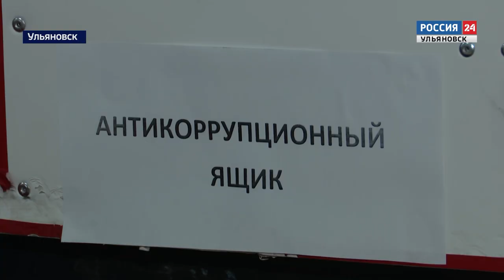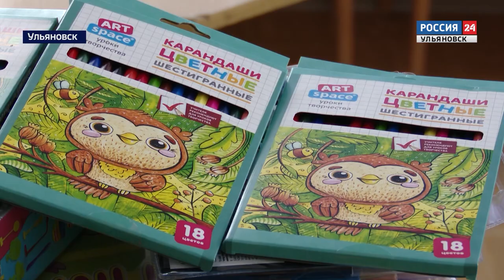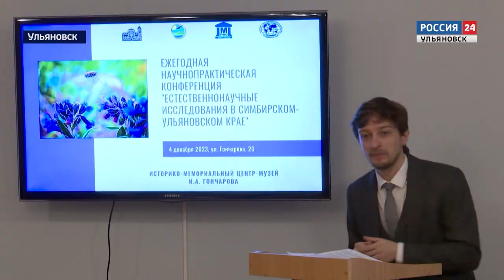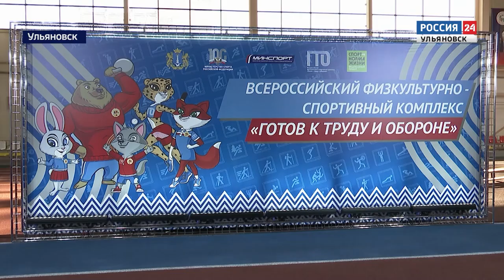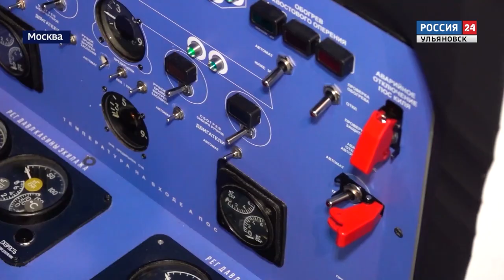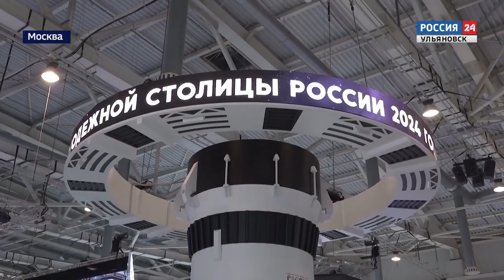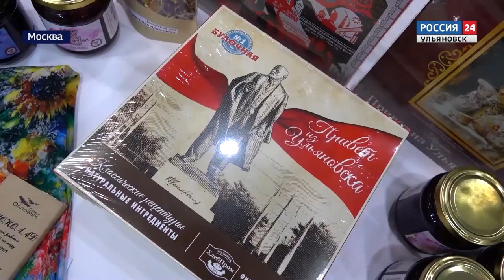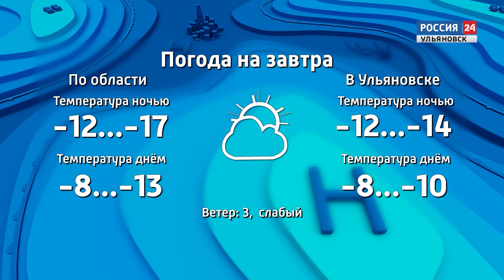Выпуск программы "Вести24" - 05.12.23 - 21.00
Из чего складывается платёжка . В Ульяновскводоканале прошел урок коммунальной грамотности для старших по домам.

Быть ближе к доброте - возможно. Игрушки и канцтовары, конструкторы... большую коробку храбрости  доставили в больницу детям.

Широка страна моя родная. О  Павильонах, где можно путешествовать, вдохновляться и учиться и  дне Ульяновской области на ВДНХ в специальном репортаже расскажет Артем Петров.